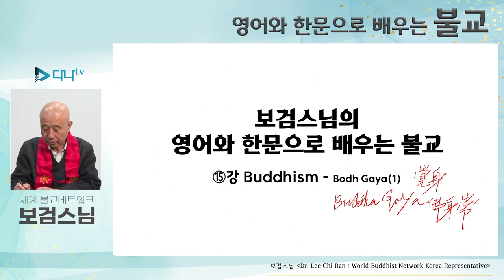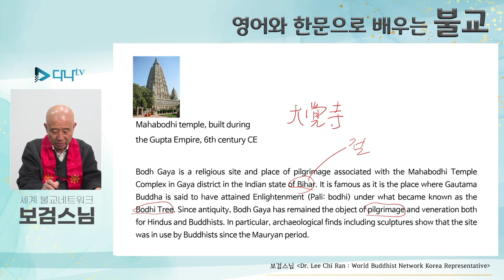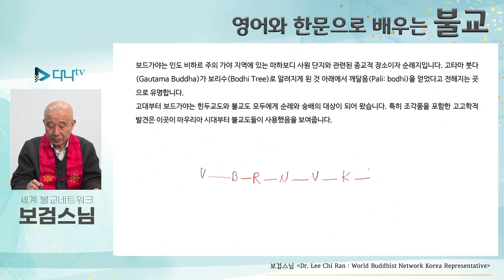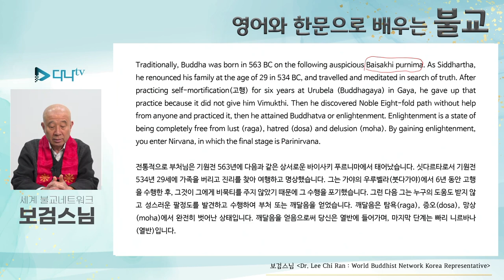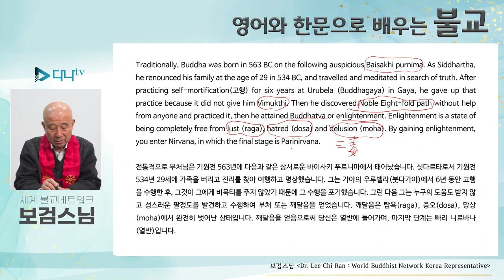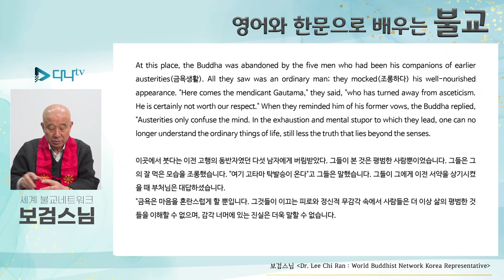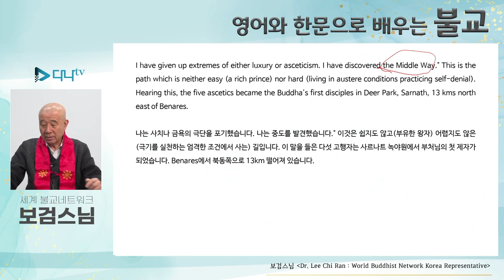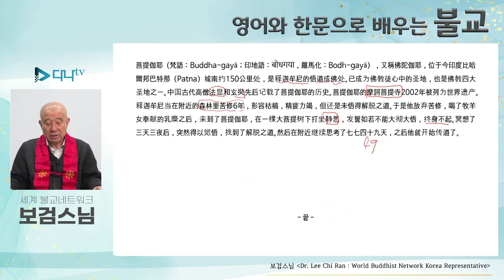보검스님의 영어와 한문으로 배우는 불교 15강